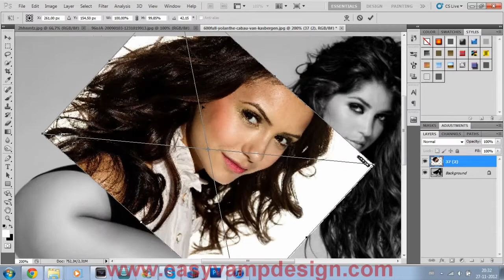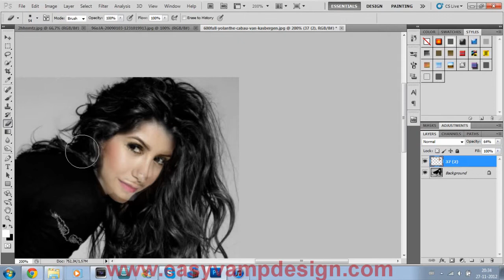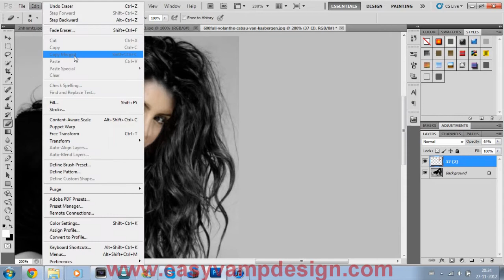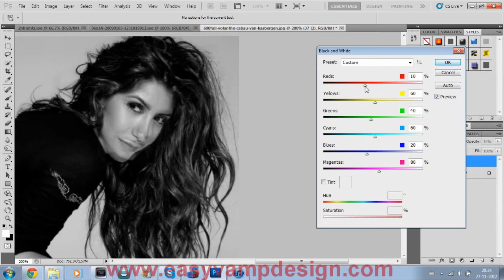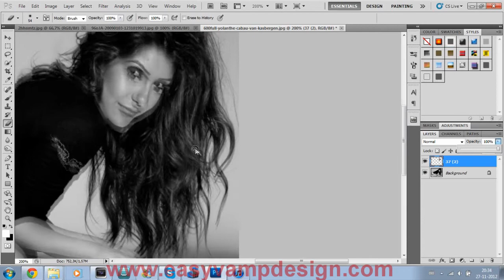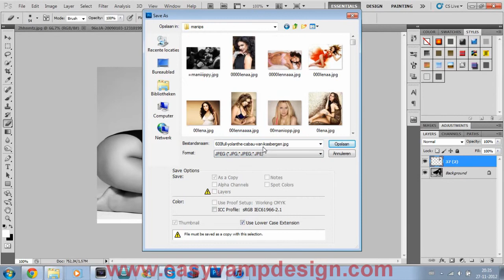How to: Manipulate two pictures (Version 5)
5th manip tutorial